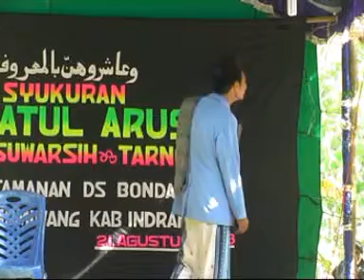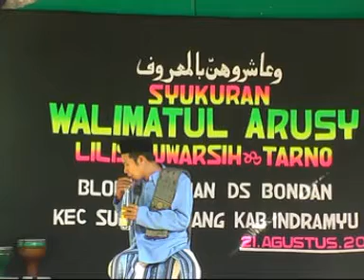KIYAI BARIDIN SAEFUL BAHRI " CERAMA AGAMA/Mozzah Mona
ceramah agama oleh kiyai baridin
blok tamanan
desa bondan
kecamatan sukagumiwang
kabupaten idramayu